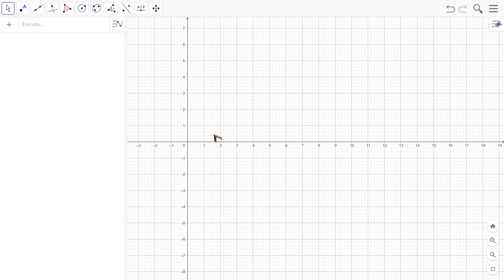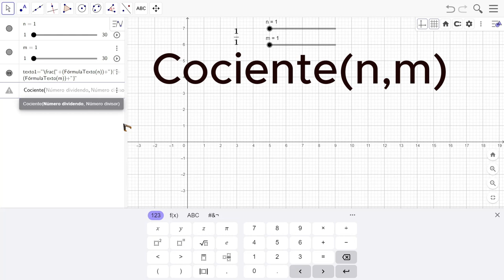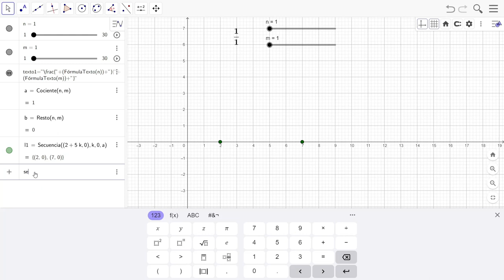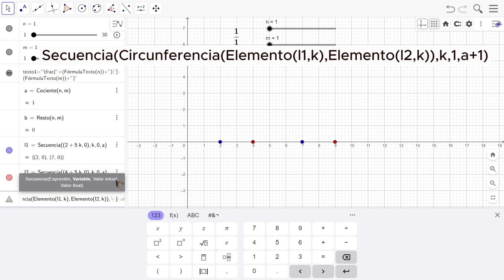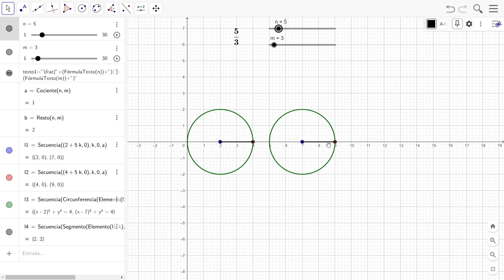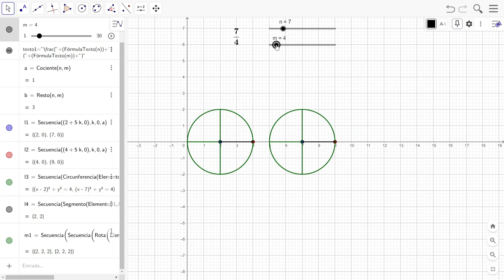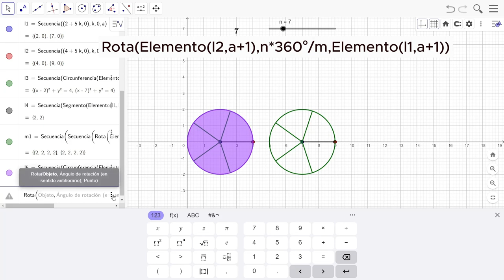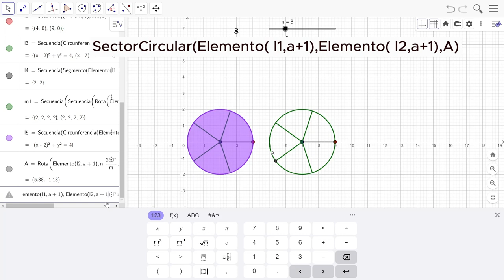Tutorial Construir circunferencias, para representar fracciones impropias en Geogebra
Codigo empleado
1. Colocar un deslizador entero “n”
2. Colocar un deslizador entero “m”
3. Realizar Cociente(n,m) para mi caso a
4. Escribir comando Resto(n,m)  para mi caso b
5.  Secuencia((2+5k,0),k,0,a) estos son los centros de las circunferencias
6. Secuencia((4+5k,0),k,0,a) estos son los radios de las circunferencias
7. Secuencia(Circunferencia(Elemento(l1,k),Elemento(l2,k)),k,1,a+1) se construyen las circunferencias.
8. Secuencia(Segmento(Elemento(l1,k),Elemento(l2,k)),k,1,a+1)
9. Secuencia(Secuencia(Rota(Elemento( l4,j),k*(360°)/(m),Elemento(l1,j)),k,1,m-1),j,1,a+1)     crea las partes en que se divide las circunferencias
10. Secuencia(Circunferencia(Elemento(l1,k),Elemento(l2,k)),k,1,a)    Aquí se colocan las circunferencias enteras
11. Rota(Elemento(l2,a+1),n*360°/m,Elemento(l1,a+1))   se da la fracción que falta de el ultimo circulo
12. SectorCircular(Elemento( l1,a+1),Elemento( l2,a+1),A)